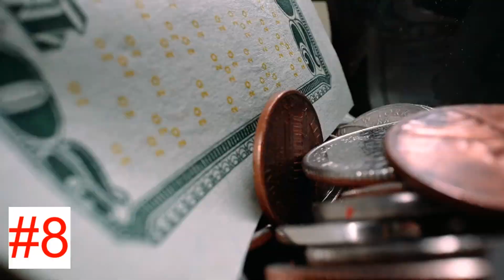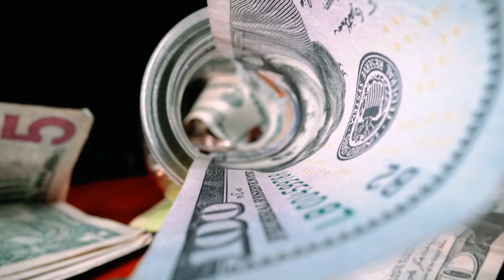Top 10 Amazing Facts About World|دنیا کے بارے میں 10 حیرت انگیز حقائق|From The Globe